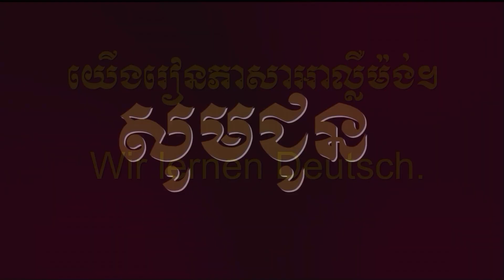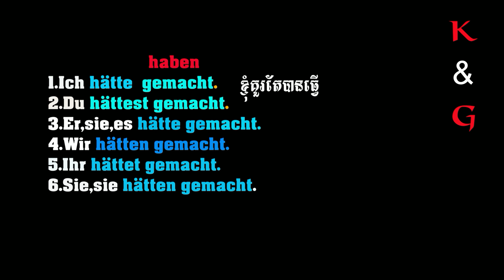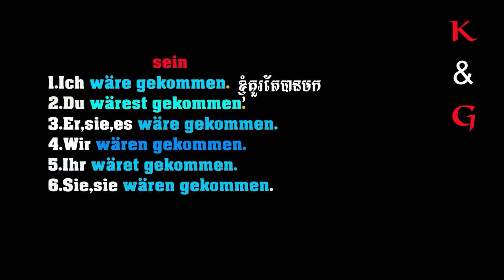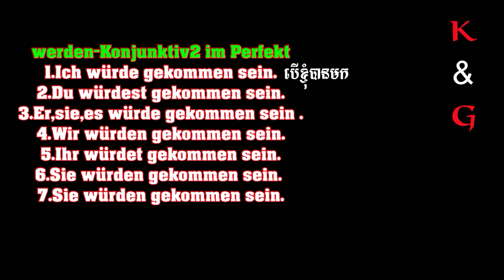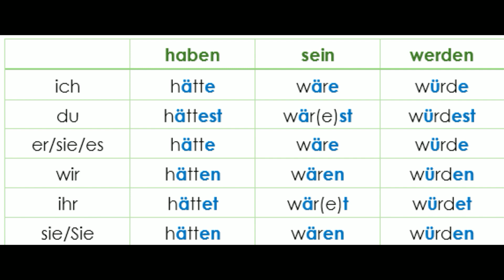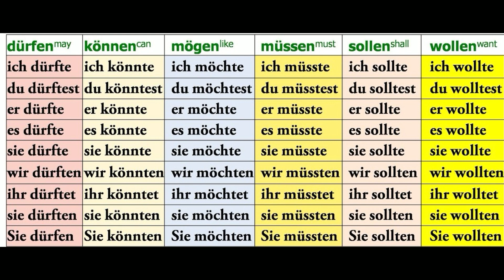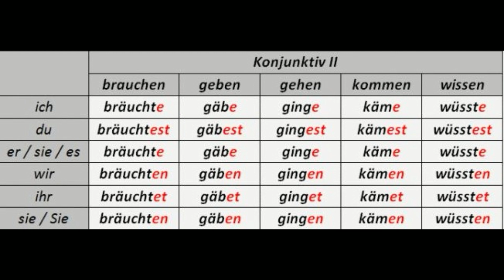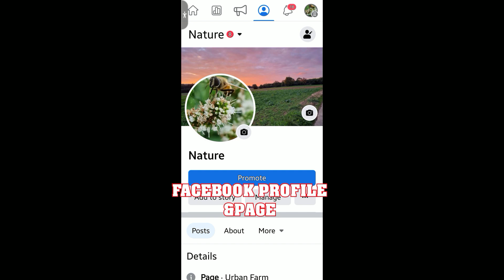German Learning Part 30 ការរៀនភាសាអាឡឺម៉ង់ វគ្គ 30